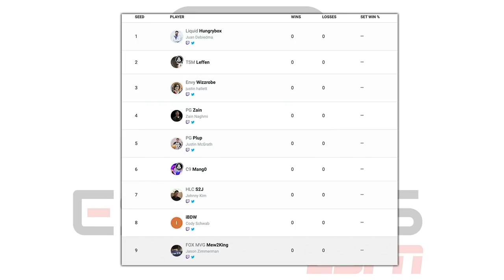Hungrybox previews Mew2King's return to Big House 9, Ultimate bracket without MKLeo | ESPN Esports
Juan "Hungrybox" DeBiedma tells Jacob Wolf and Arda Ocal that if Jason "Mew2King" Zimmerman is able to make it to the top eight at Big House 9 that he has the potential to make a historic run at the tournament. Hungrybox also previews the Smash Bros. Ultimate bracket at Big House 9 saying that he thinks that this is Tyler "Marss" Martins' tournament to take.